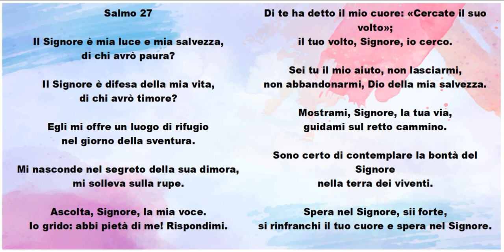Salmo 27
Il Signore è mia luce e mia salvezza,
di chi avrò paura?

Il Signore è difesa della mia vita,
di chi avrò timore?

Egli mi offre un luogo di rifugio
nel giorno della sventura.

Mi nasconde nel segreto della sua dimora,
mi solleva sulla rupe.

Ascolta, Signore, la mia voce.
Io grido: abbi pietà di me! Rispondimi.

Di te ha detto il mio cuore: «Cercate il suo volto»;
il tuo volto, Signore, io cerco.

Sei tu il mio aiuto, non lasciarmi,
non abbandonarmi, Dio della mia salvezza.

Mostrami, Signore, la tua via,
guidami sul retto cammino.

Sono certo di contemplare la bontà del Signore
nella terra dei viventi.

Spera nel Signore, sii forte,
si rinfranchi il tuo cuore e spera nel Signore.